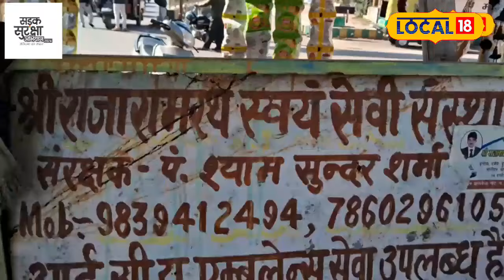Road Accident : सड़क हादसों में घायल लोगों के लिए मसीहा बना ये टेंपो चालक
The increasing number of road accidents is becoming a matter of concern for the country. In the last few years, there has been a sharp increase in the number of road accidents in the country. According to statistics, there were a total of more than 4 lakh 61 thousand road accidents in India in the year 2022.
सड़क हादसों की बढ़ती संख्या देश के लिए एक चिंता का विषय बनता जा रहा है. बीते कुछ सालों में देश में सड़क हादसों की संख्या में तेज वृद्धि हुई है. आंकड़ों के अनुसार भारत में साल 2022 में कुल 4 लाख 61 हजार से ज्यादा सड़क हादसा हुआ था.